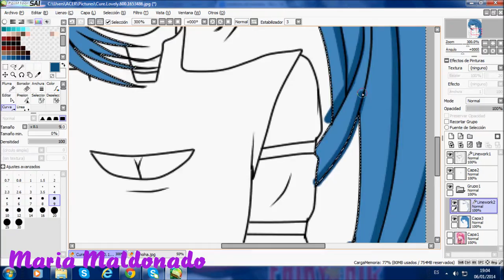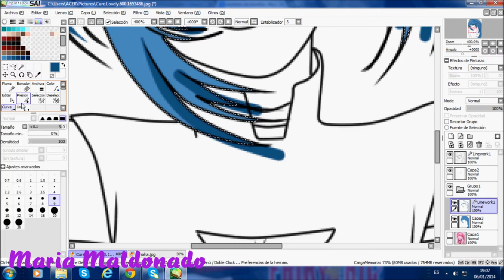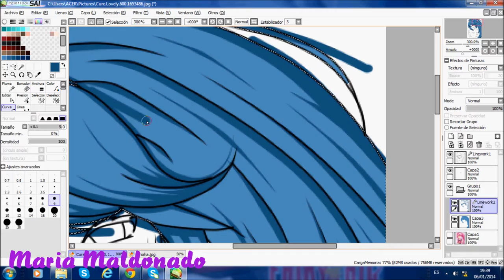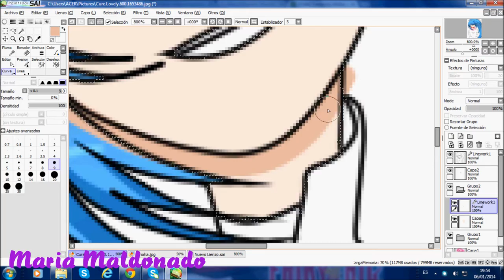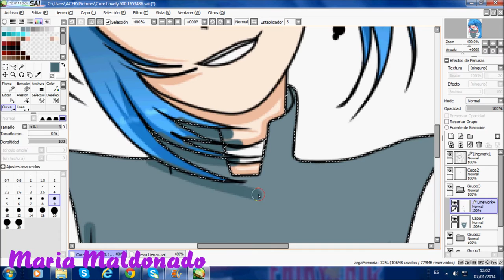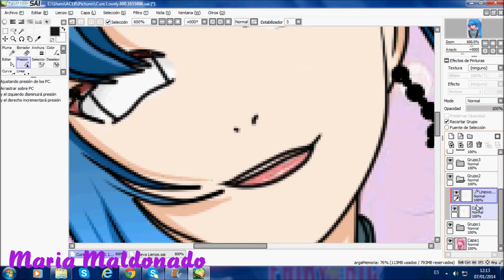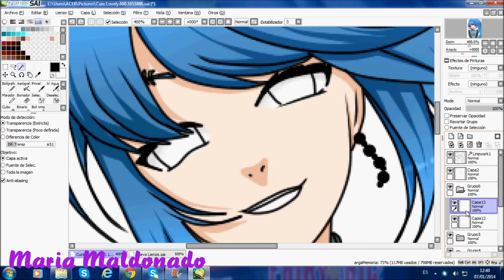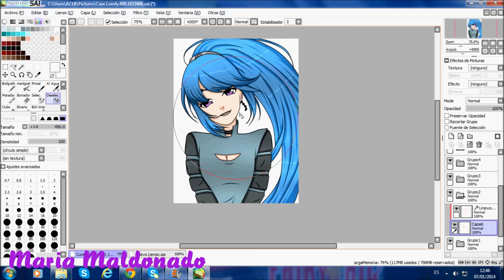~ Aino Lea - Speed Paint ~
¡Hola!

Vengo a avisar de que subiré la historia de cada personaje que yo haya dibujo y subido en este canal :D

Nos vemos~

Atte: Maria Maldonado~